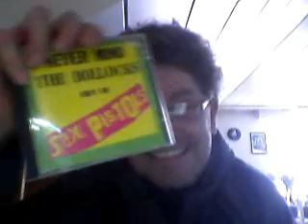smells like death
but wot is it?